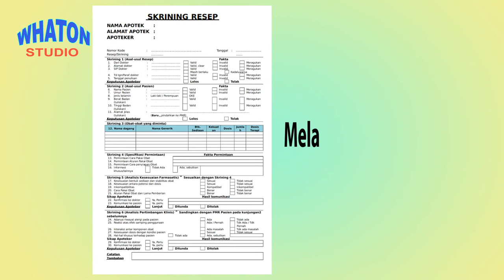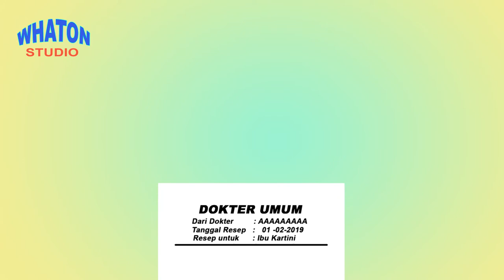TUTORIAL PELAYANAN || ANIMASI LAYANAN MASYARAKAT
Whaton Studio kembali berbagi video TTUTORIAL PELAYANAN  || ANIMASI  LAYANAN MASYARAKATuntuk terus bersama belajar bersama keluarga.

whaton studio
Terimakasih...

Jangan lupa...